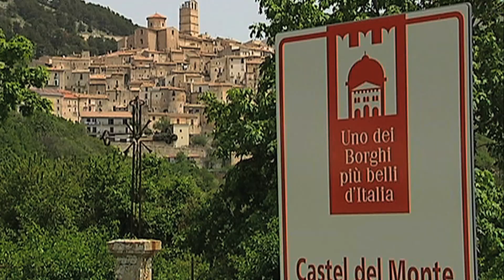trailer 1 alemán HD